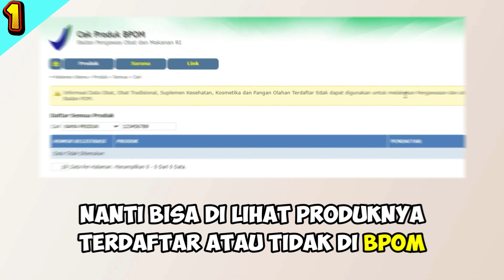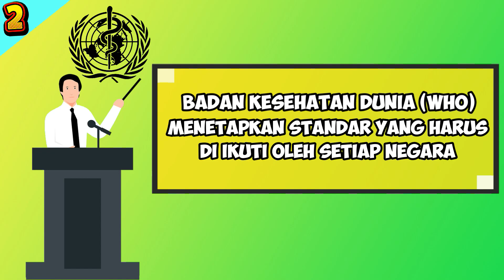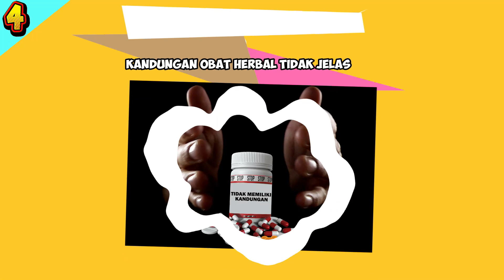KENALI CIRI CIRI OBAT HERBAL BERBAHAYA - DOKTER SADDAM ISMAIL